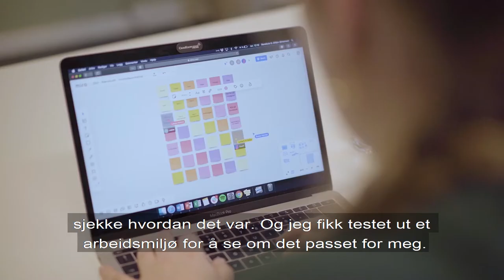Hvorfor er pedagoger viktige?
"Dette er pedagogenes tiår» sier Lasse Hamre, direktør for forretningsutvikling i Task. Bedrifter og arbeidsplasser må til stadig tenke på utvikling,  for å henge med i endringene trenger de en pedagog!